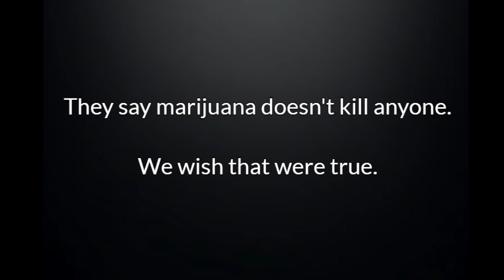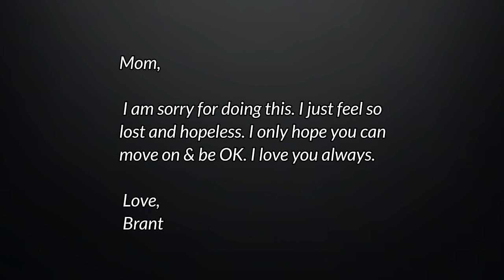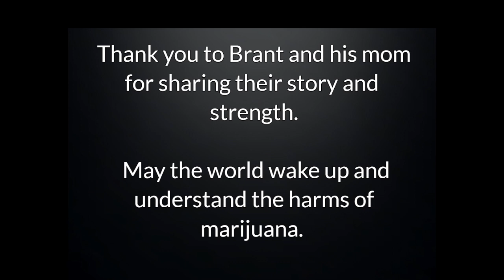I am sorry for what I have done to my self. I wasn’t thinking the night I smoked myself out.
Courageous Colorado mom describes how marijuana lead to her son's death by suicide. Marijuana caused a psychotic break. Brant left  a note stating: